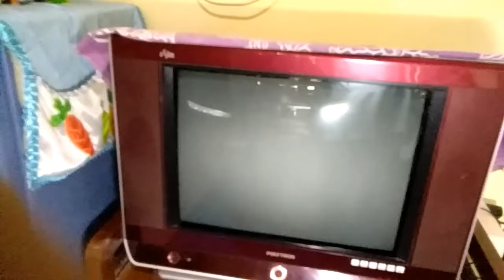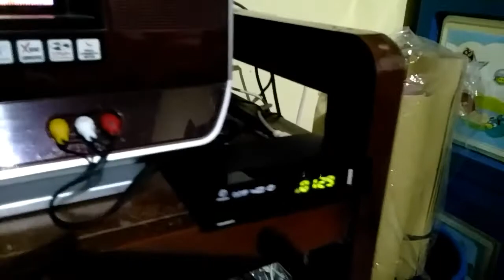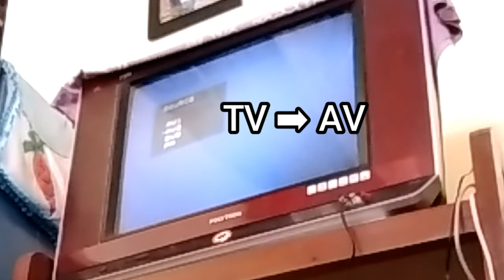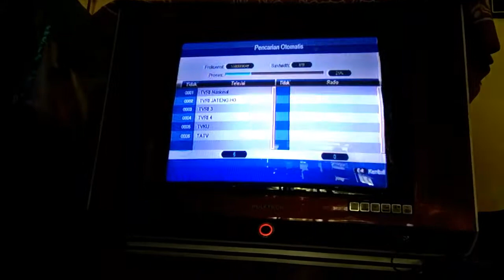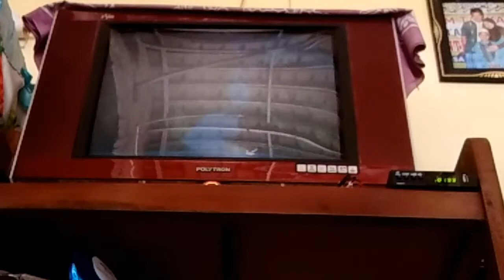Cara pasang set top box di tv tabung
Tv tabung jadi tv digital apakah bisa? jawabannya "sangat bisa". caranya juga sangat mudah, cukup dengan tv tabung pakai set top box.

Cara mengubah tv analog ke digital polytron seperti yang saya miliki tidak perlu membeli antena tv digital baru, karena bisa menggunakan antena lama.

Karena cara mengubah tv ke digital sangat mudah, kita bisa melakukannya sendiri. cara mengubah tv digital bisa dilakukan orang awam elektronik seperti saya.

Di video ini saya tunjukkan cara pasang set top box di tv tabung.